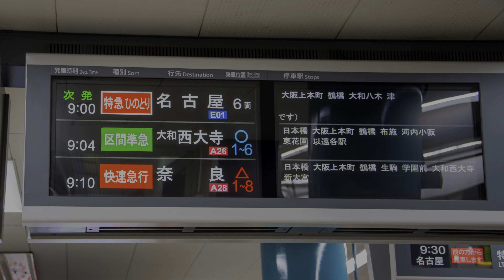【EF66単機】来るん知らんかったです。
5088列車の後に現れた機関車
現地で知り合った青年に教えてもらいました。
しかし、青年は50088列車がEF66-27牽引と知らなかったのは秘密です。
撮影機材　動画　SONY　FDR-AX700（メイン機）
　　　　　動画　楽天BIG（前面展望がメインのサブ機）
　　　　　写真　NIKON　Df